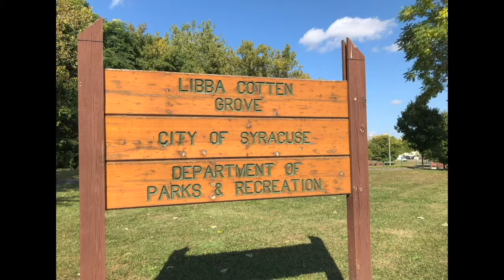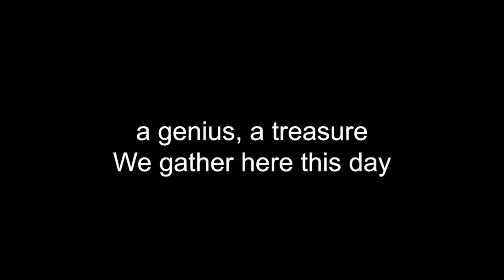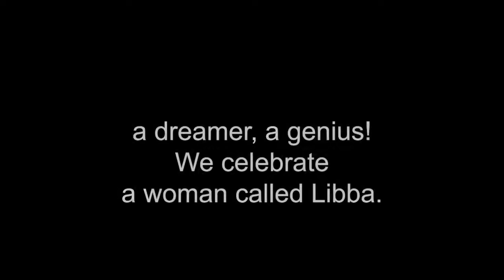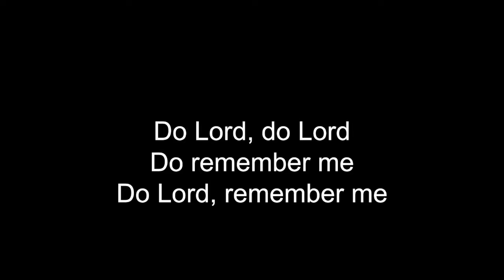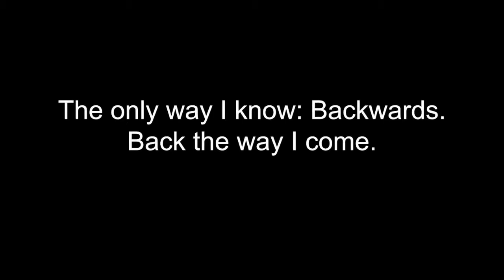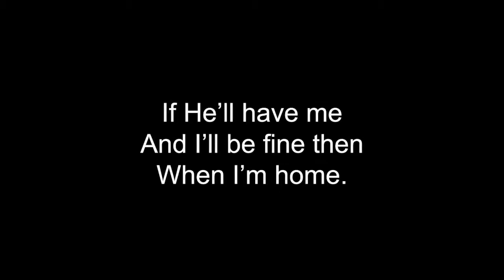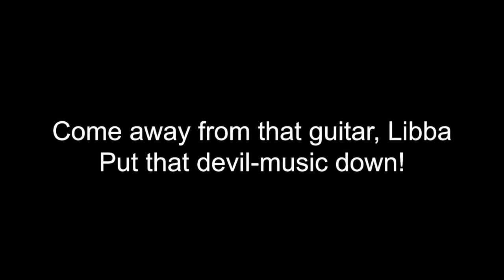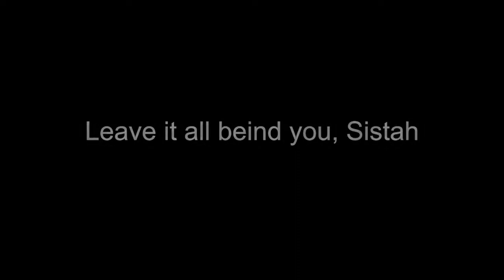Society for New Music Celebrating Black History Month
A special virtual program celebrating Black History Month, featuring Gregory Sheppard, bass baritone; Rosee Head, violin; the "Doc” Woods Quartet; and Sar-Shalom Strong, piano.